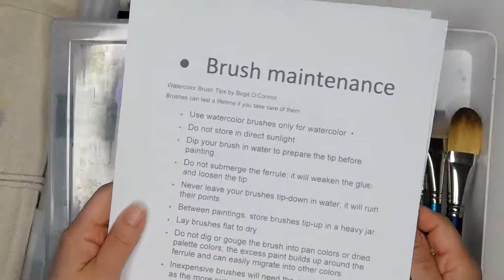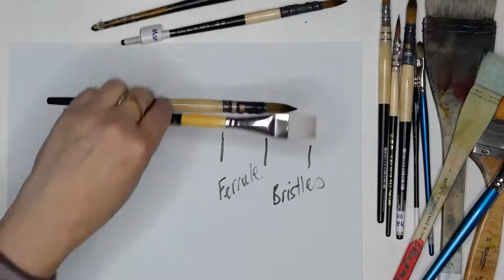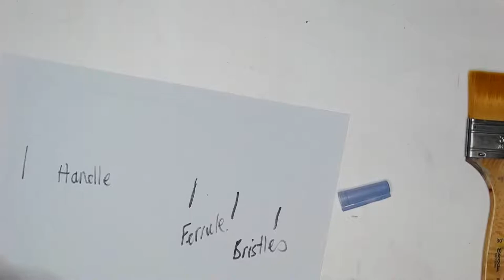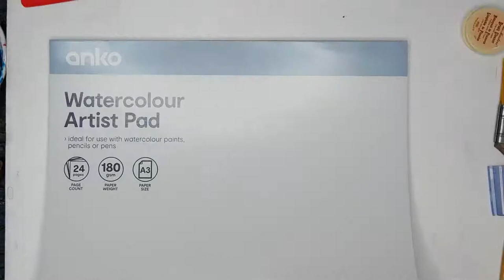Watercolour brushes: mop, quill, round, flat and wisp brushes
Let's talk about watercolour brushes. From mop, quill, round, flat brushes to wisp and fan brushes, they are all useful in different ways. In this live chat, we'll cover these brushes and more and answer any questions you may have.
I review types of watercolour brushes cases and carriers as well as the best brushes for watercolour and my favourite brushes. There are brush demonstrations and so much more.

Watercolour painting by Marion Chapman